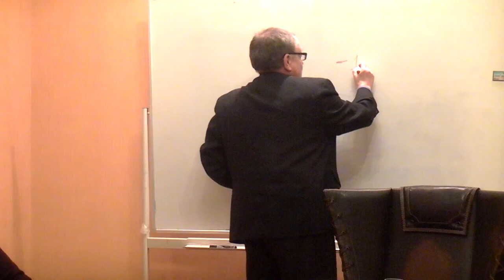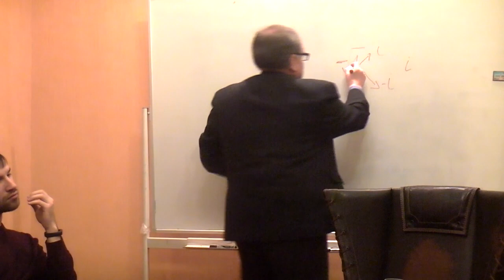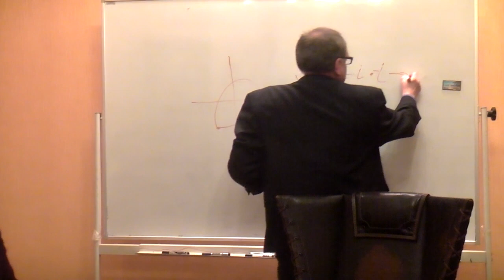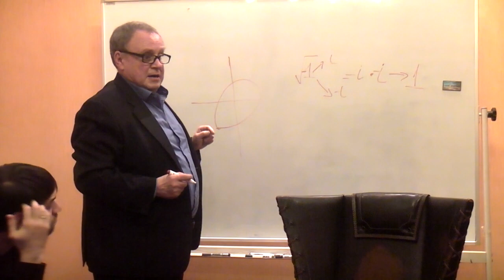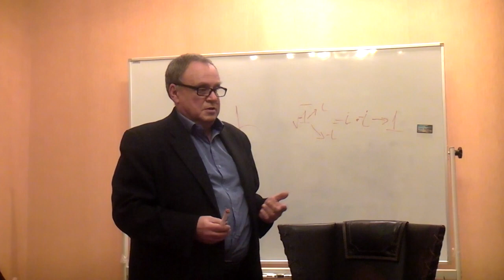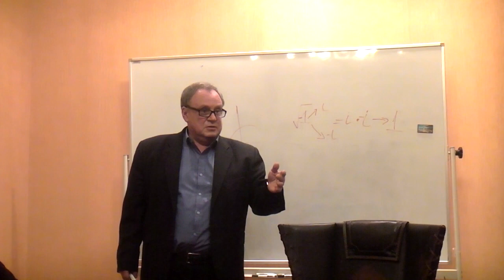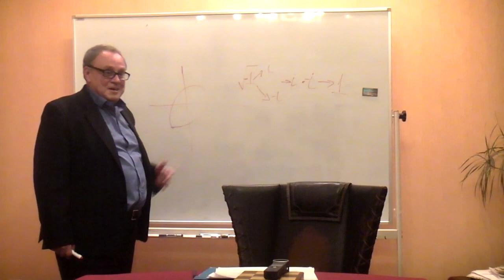Г.Кантор, К. Гёдель и метатеоретика соответствия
Семинар состоялся 28.12.19.
Докладчик:  Годарев-Лозовский Максим Григорьевич.
Благодарность каналу:
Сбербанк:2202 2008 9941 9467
Оппоненты:  Горшков Александр,  Данилов Игорь (к.ф.н.), Подкорытов Юрий, Иван Пиастопуло, "Бронза" Александр (к.б.н.), Ярослав Григорьевич Клюшин (к.ф-м.н.).
Монтаж: Данилов Игорь.